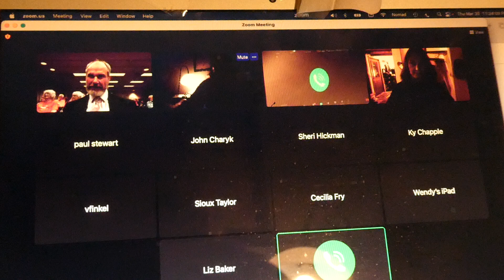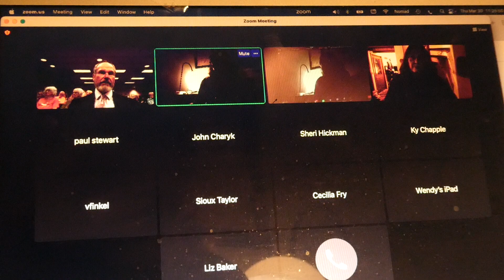LAKESTONE ESTATES, MARCH 30, 23 SPEAKER: Sheryl Puckett